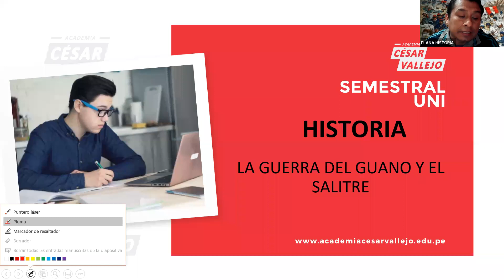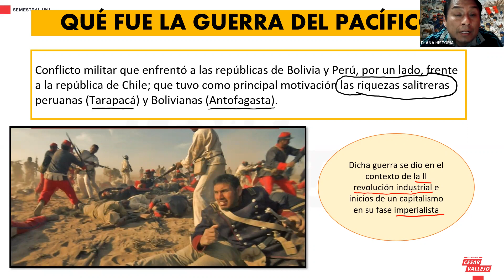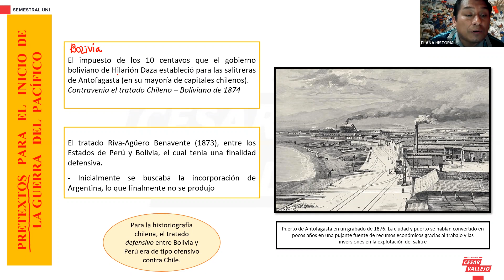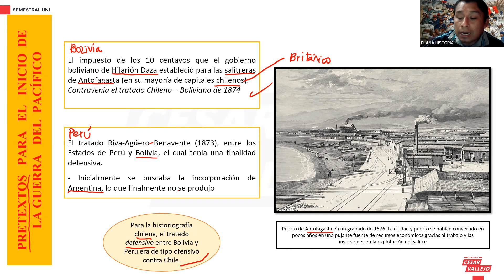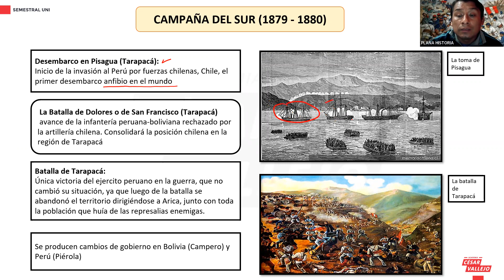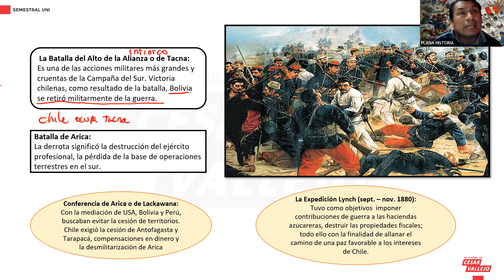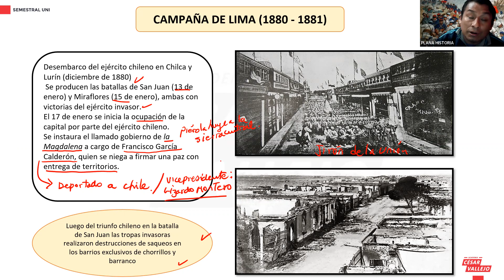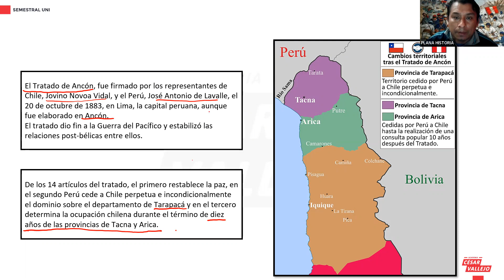Historia Semana 14 Teórico